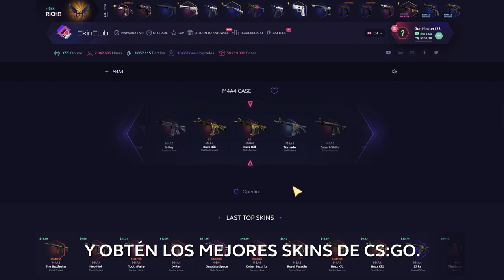LAS JUGADAS MAS INTELIGENTES DE LA ESL PRO LEAGUE